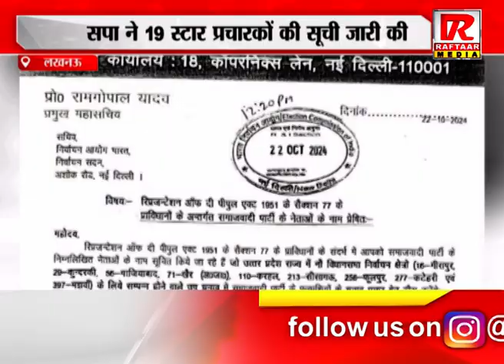लखनऊ : सपा ने 19 स्टार प्रचारकों की सूची जारी की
Raftaar Media